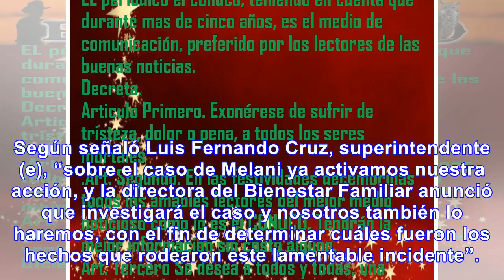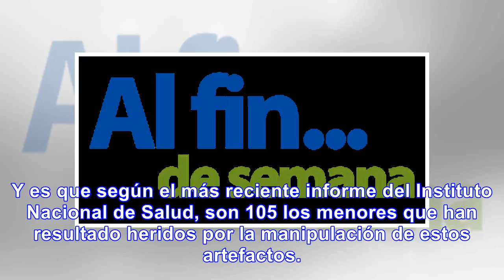Supersalud investigará muerte de niña que ingirió pólvora en santa marta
Luego de que se conociera la muerte de una niña de cuatro años por consumir los populares triquitraq...